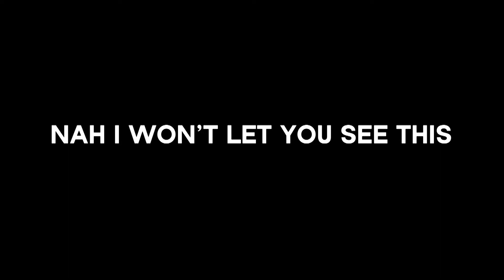When your hands failed you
I tried making something different and here it is
i'm copyi- i mean inspired by these two chill Finnish dudes :
but these two are inspired by Gus Johnson so i guess that makes me inspired by Gus Johnson as well ??

but the part where i smashed my controller is purely by my own dumb decision which i regret after making this video

i smashed my controller for your entertainment haha